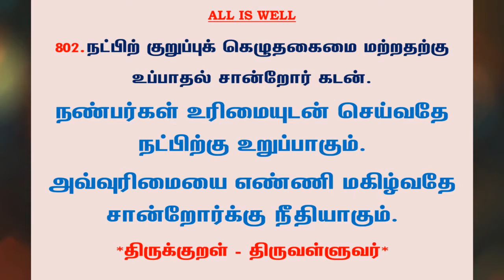#994 | தினம் ஒரு திருக்குறள் - குறள் 802 | Kural 802 - Daily One Thirukkural